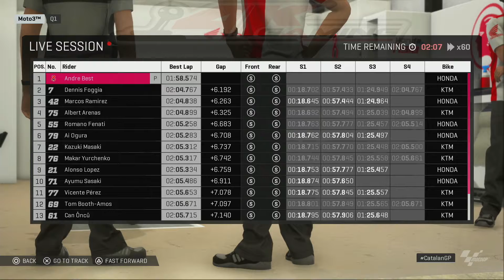MotoGP 19 - In control in Catalunya Trophy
In control in Catalunya Trophy

Career
Moto 3
Italy
Gran Premio d'Italia Oakley
Autodromo Internazionale del Mugello
KTM RC 250 GP